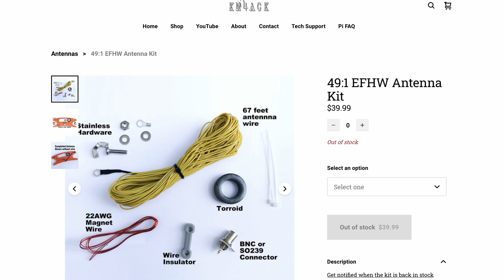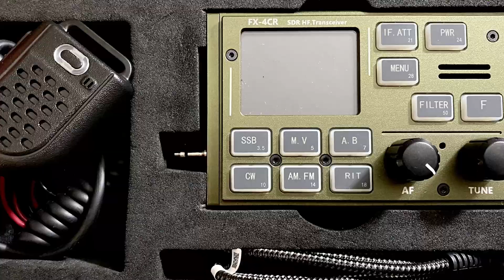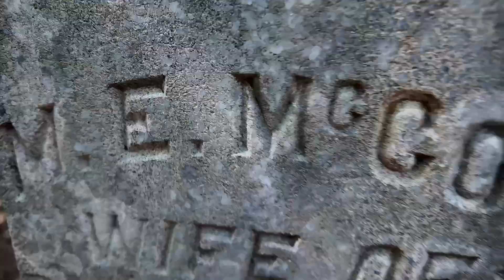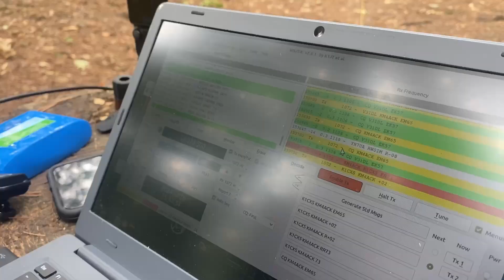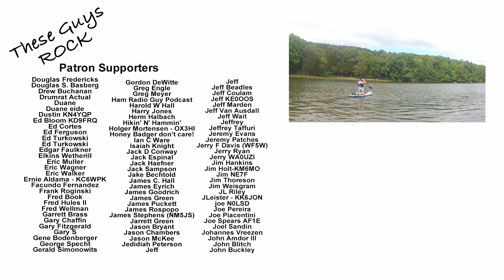Activating Devils Step Island at Tims Ford State Park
Activating US-2980 from Devils Step Island at Tims Ford State Park. Park on the Air (POTA) activation for ham amateur radio.